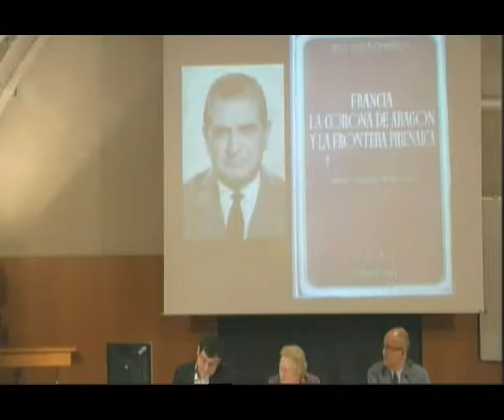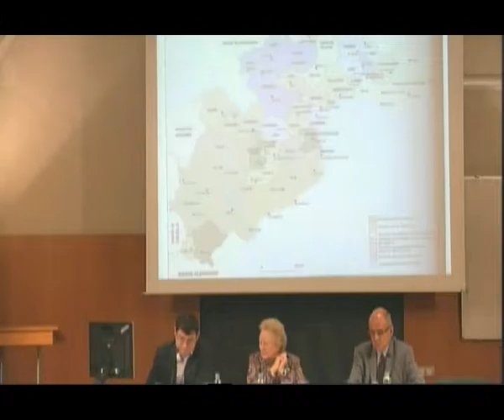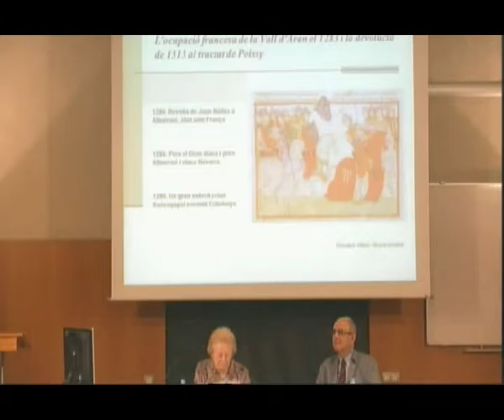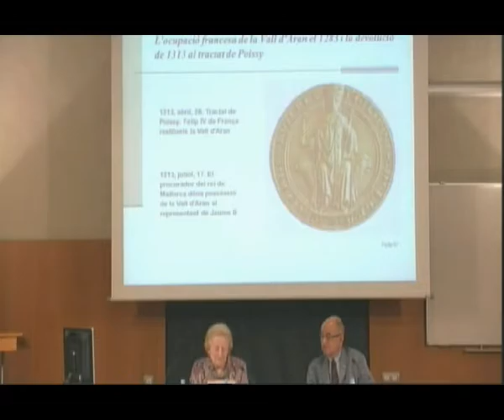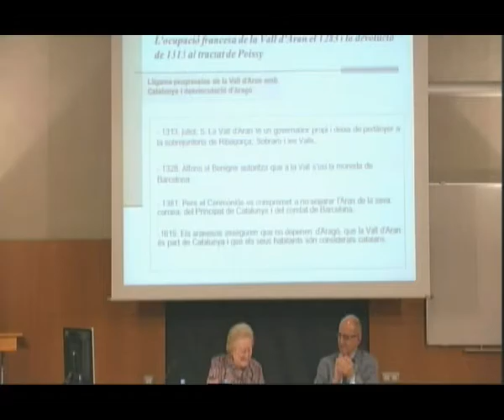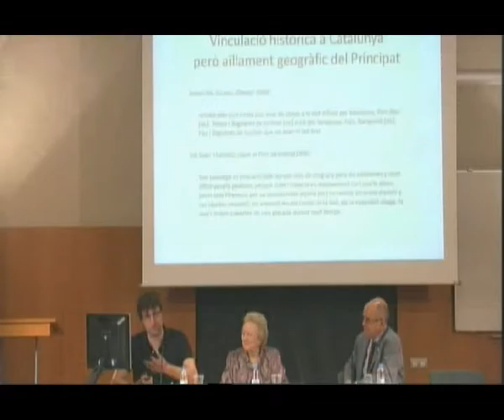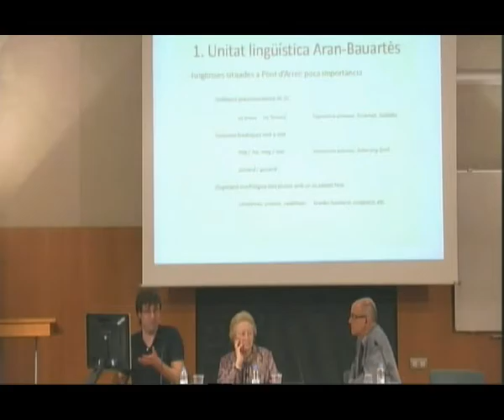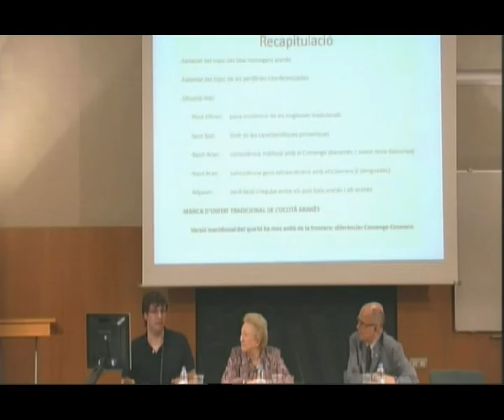«Commemoració dels 700 anys de la reintegració de la Vall d’Aran a Catalunya»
Jornada en la qual es va estudiar el primitiu lligam de la Vall d’Aran amb Aragó, almenys des del 1104, l’ocupació de la Vall per França el 1283 i el llarg procés de reclamació i devolució, així com l’adscripció de la Vall a Catalunya durant el segle XIV. La benvinguda va ser a càrrec d’Isidor Marí, president de la Secció Filològica de l’IEC, i de Ramon Sistac, delegat de l’IEC a Lleida. La cloenda la va fer M. Teresa Ferrer i Mallol, presidenta de la Secció Històrico-Arqueològica de l’IEC. L'acte es va celebrar a l'Institut d'Estudis Catalans el 4 de juny de 2013. L'organització va ser a càrrec de la Secció Filològica de l’IEC, la Secció Històrico-Arqueològica de l’IEC i la delegació de l’IEC a Lleida.